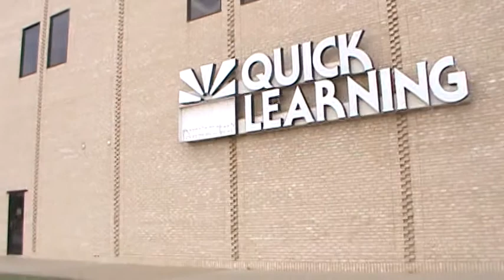Six Flags Mall Tour 11/12/11 Video 2/5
This is when we were touring the east and north side of the mall. You can see the old entrance to the food court, the old usa baby, and the Cinemark Tinseltown 9 (which is still open, movies are usually $3.25).